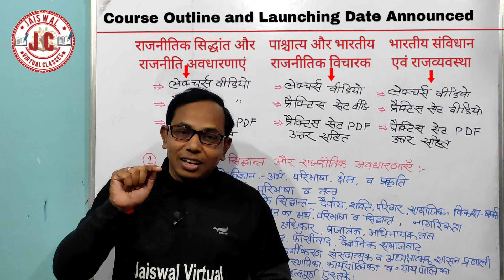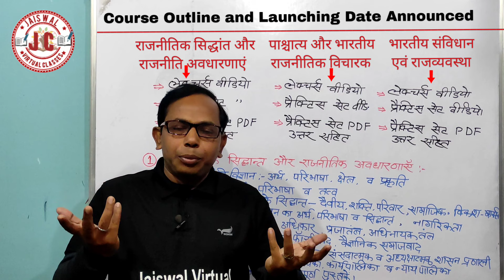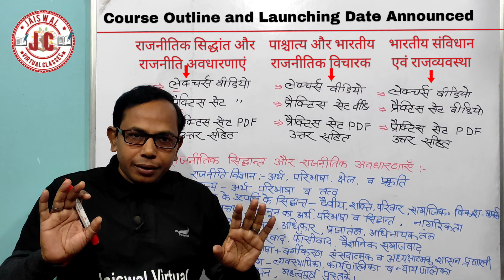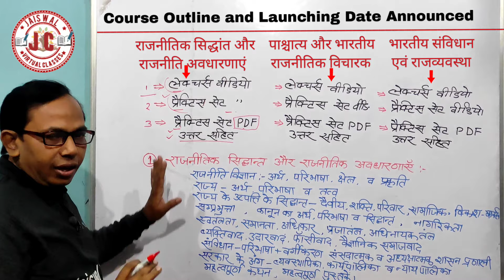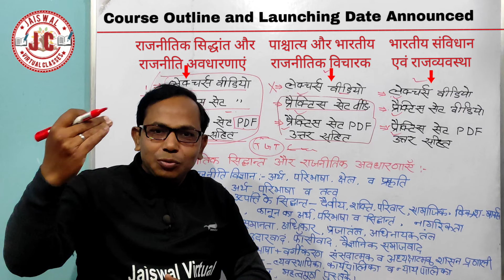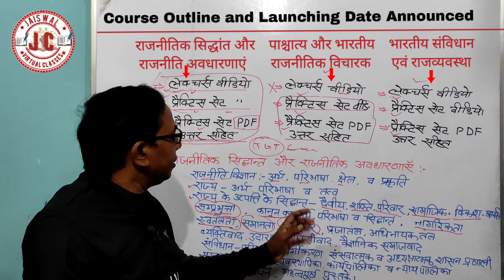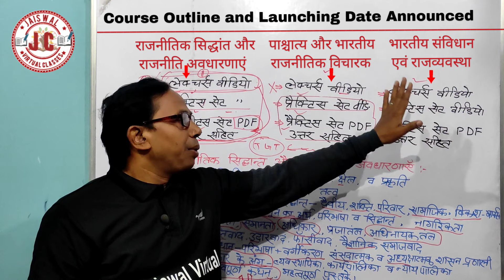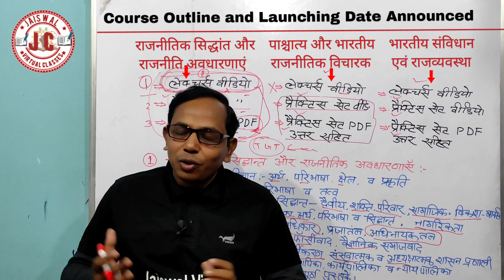Course Launching Date । कोर्स की रूपरेखा । Congratulations । BPSC Exam । Jaiswal Virtual Classes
जायसवाल वर्चुअल क्लासेज के कोर्स की रूपरेखा , जायसवाल वर्चुअल क्लासेज के कोर्स की लॉन्चिंग डेट ।

"जायसवाल वर्चुअल क्लासेस { 2 }" व्हाट्सएप ग्रुप से जुड़ने का लिंक :-

About Address